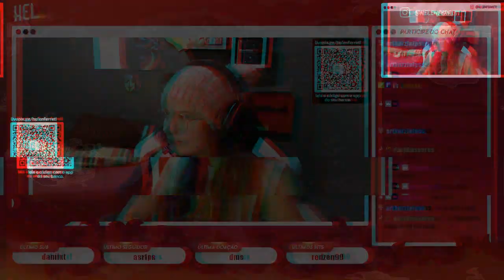wow godlike playing good funny infinity 3295 headshot csgo pew! awesome